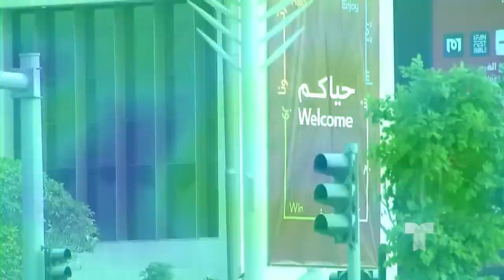⚽️ Hispano viaja en bicicleta por 6 meses para llegar a Catar a ver a su equipo ⚽️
Comcast/ Xfinity: 18 (SD), 503 (SD), 797 (HD) and 1047 (HD)
AT&T UVerse: 18 (SD & HD)
Charter: 24 (SD) & 716 (HD)
Dish Network: 18 (SD & HD)
YouTubeTV: 18 (SD & HD)
GoogleFiber: 18 (SD & HD)